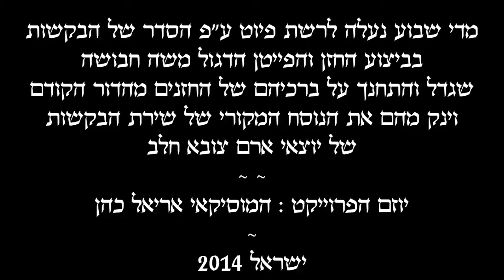פרוייקט שירת הבקשות נוסח חלב ירושלים - משה חבושה - יז: מה נכבד